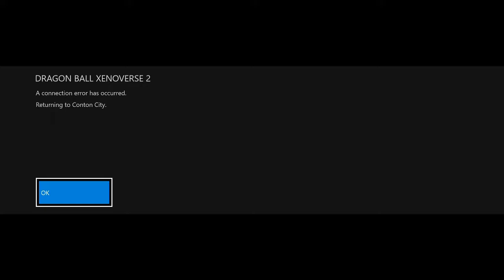The Legendary Female Super Saiyan...KARA!!!!!(Xenoverse 2)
kara is here!!! enjoy!